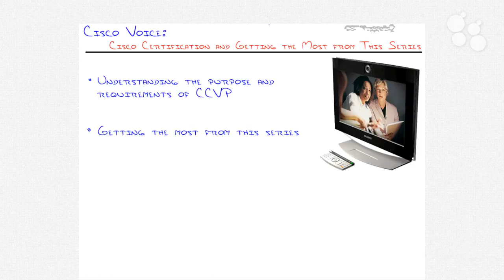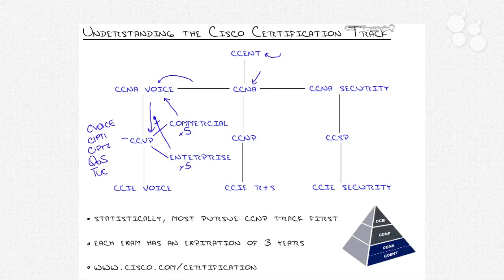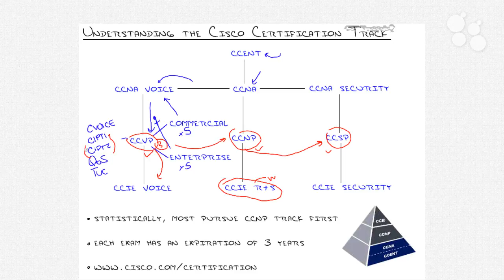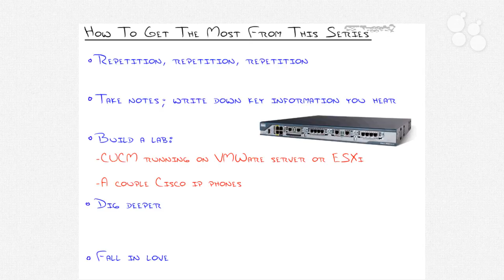Introductory Nugget: Cisco VoIP CCNP Voice (formerly known as CCVP) CIPT2 642-456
Welcome to the CIPT2 video series! In this opening video, Jeremy Cioara discusses the series objectives and their relation to the Cisco CCNP Voice certification exam. You'll also see recent changes to the Cisco certification process that make real world training (which is the goal of CBT Nuggets) the best possible way to prepare.